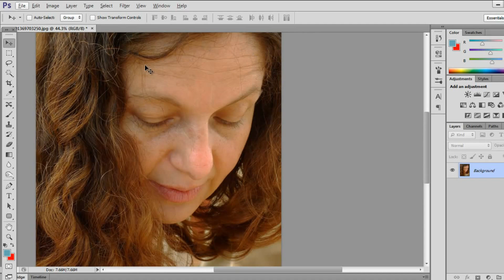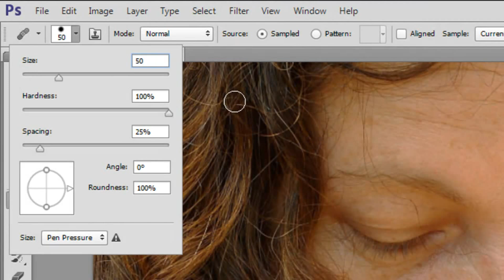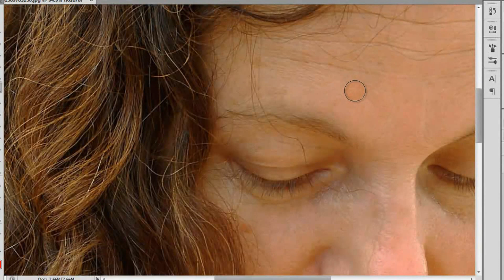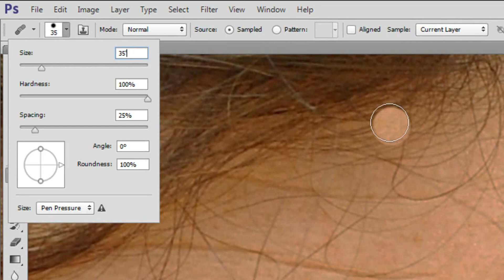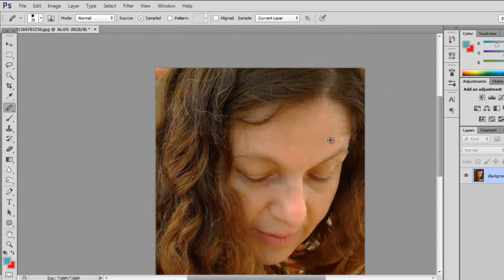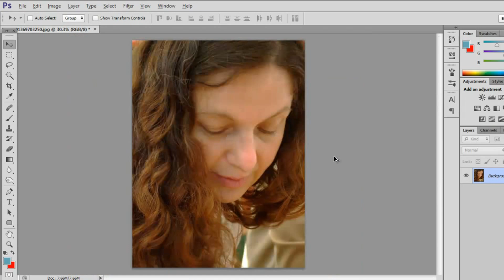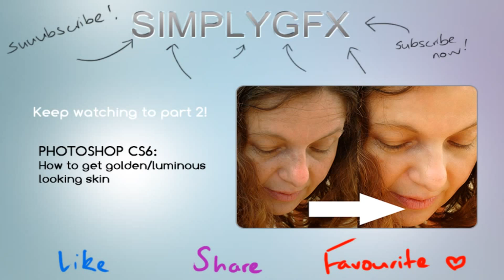Photoshop CS6: How To Get Rid of Acne, Pimples, Wrinkles, Sunspots, [Flawless Skin P1]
Sorry it's been a while!

In this tutorial I teach you to use the healing brush tool in conjunction with the patch tool to remove skin imperfections! No one has absolute perfect skin so Photoshop is a great way for us to retouch and perfect our skin and keep it as our guilty secret ;)